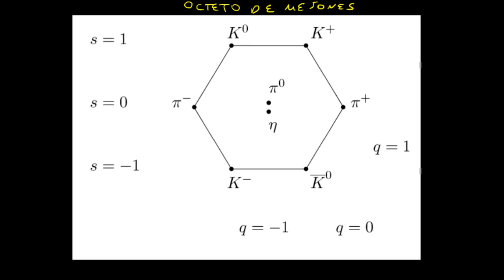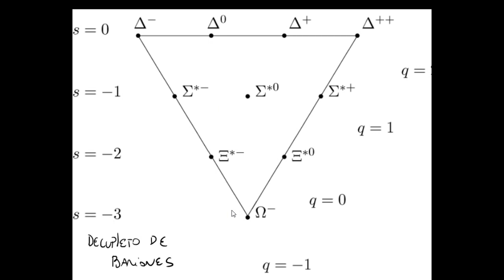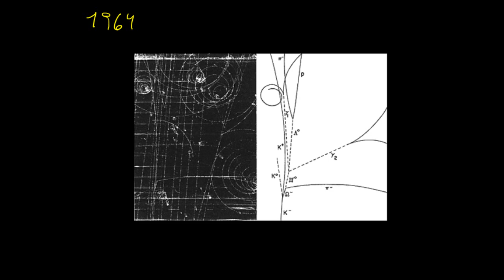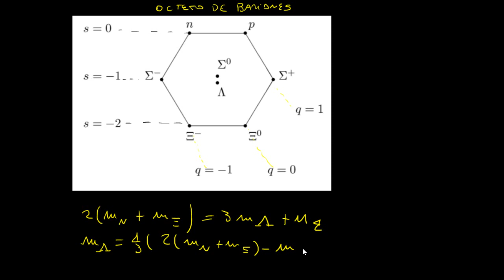15 Partículas elementales - Historia - El camino óctuple 1961-1964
15 Partículas elementales - Historia - El camino óctuple 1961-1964